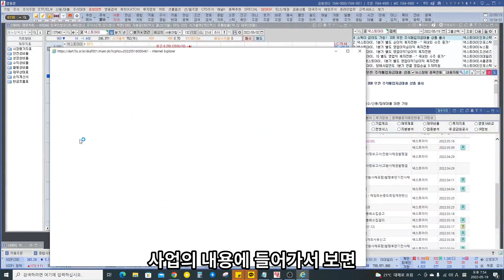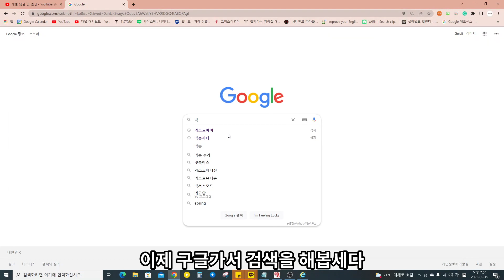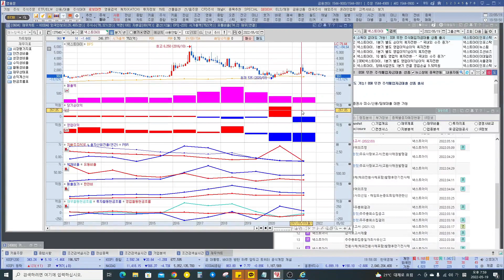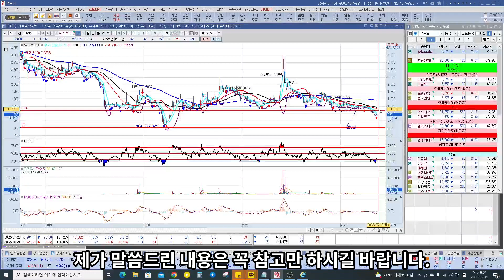[주식] 넥스트아이 분석 및 대응 [카이스탁]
오늘은 구독자분이 부탁한 넥스트아이 한번 볼게요